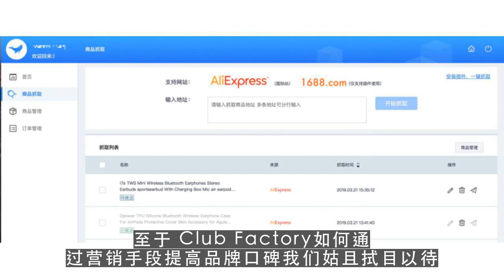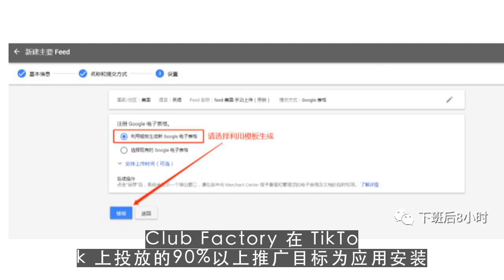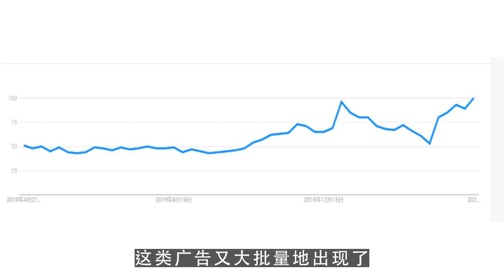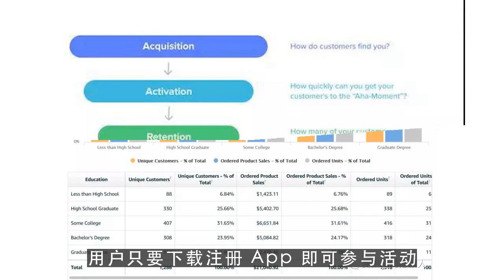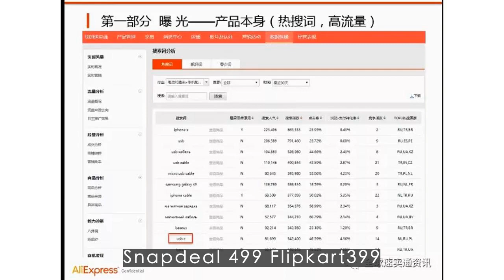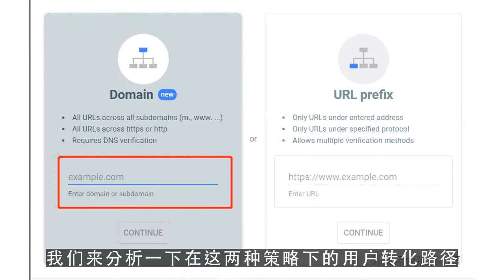youtube赚钱,扒了10万数据，揭秘Club Factory用户增长过亿的秘密！ 第3集